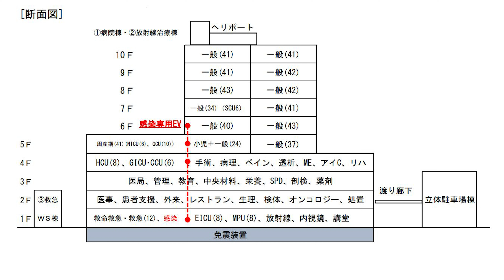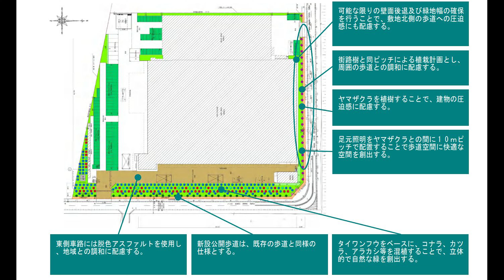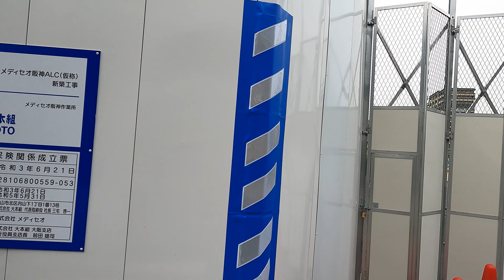阪急今津線阪神国道駅前再開発計画 ～県立西宮病院と市立中央病院の統合再整備事業（仮）～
アサヒビール西宮工場跡地
県立西宮病院と市立中央病院の統合再整備事業（仮）

所在地　建設場所 西宮市津門大塚町
敷地面積　25954.63㎡
用途　病院

病院棟
地上　11階、塔屋1階
高さ　53.5m
延床面積　54555 ㎡

放射線治療棟
地上　3階
延床面積　1228 ㎡
高さ　14.7m

救急ﾜｰｸｽﾃｰｼｮﾝ棟
地上　2階
高さ　9.6m
延床面積　382㎡

概算事業費　386億円（建設工事費247億円、医療機器整備費70億円、用地費55億円、設計監理費14億円）
新病院の規模　診療科目35診療科、病床数552床（一般病床 544 床、精神病床８床）

事業主　兵庫県病院事業管理者
申請代理人　佐藤総合計画

2022年12月1日　着工予定
2025年6月30日　竣工予定